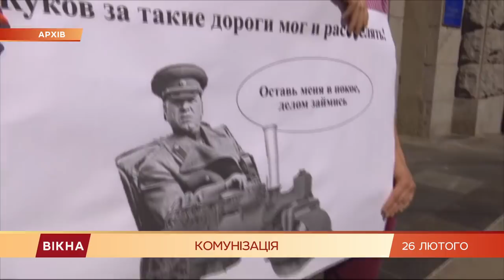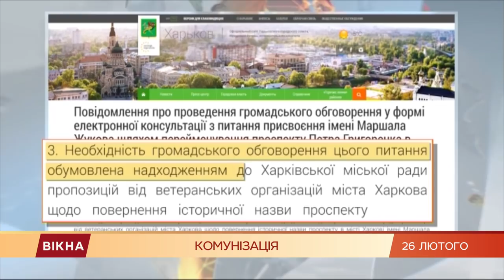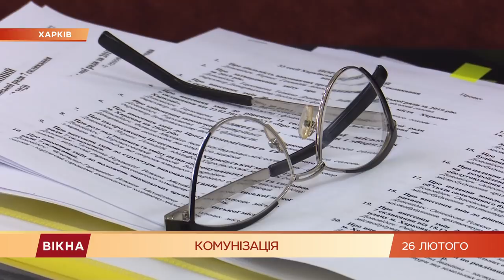Вікна-новини. Выпуск от 26.02.2020 (17:30)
Вікна-Новини – последние новости Украины и мира за 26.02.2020:

- Подделка масок и поддержка Папы Римского: последние новости о коронавирусе

- Проспект Жукова снова есть в Харькове - чего добивается Кернес

- Военная драма "Черкассы": что о фильме думает командир корабля